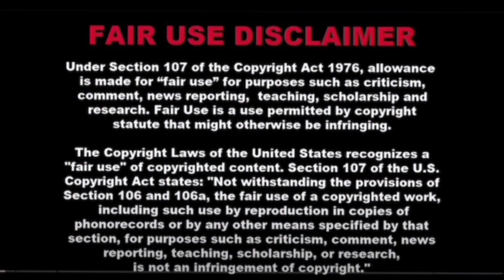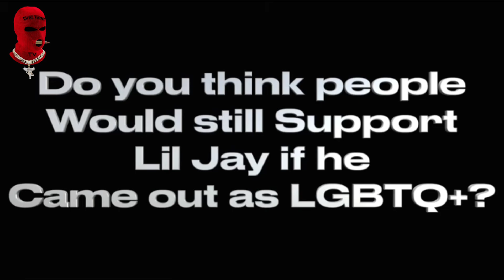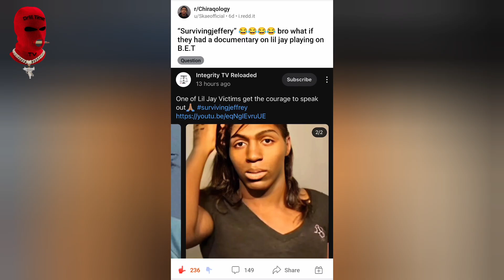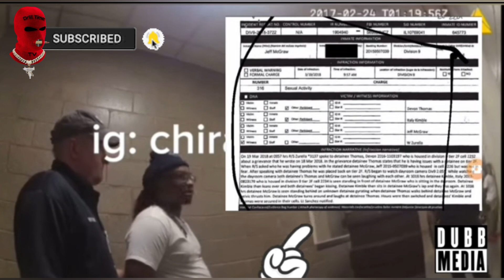Lil Jay Jail Girlfriend SPEAKS PT.2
Lil Jay is a Chicago Drill Rapper Currently Locked Up In The Federal Penitentiary. His Jailhouse Ex Girlfriend Says She Was Present When He Wrote Some Music & If He Comes Out The Lgbtq Community Will Except Him. Lil Jay Denies These Accusations & Offer To Take A Lie Detector Test. Jail Inmate Says It's Papers floating around Cook County Saying Lil Jay Got The Charlie Sheen.

Any opinions expressed are  those of Drill Time TV